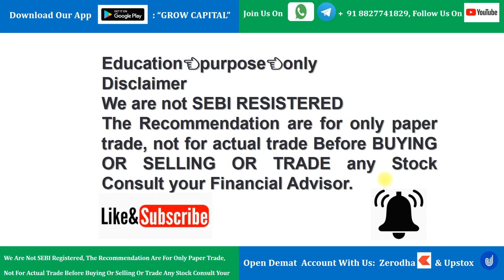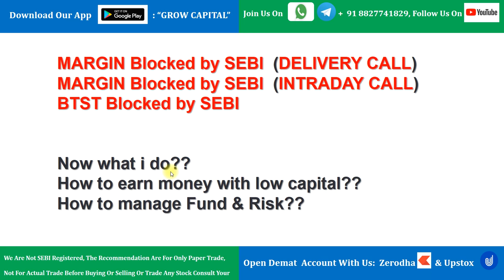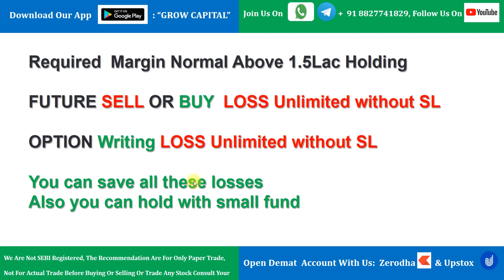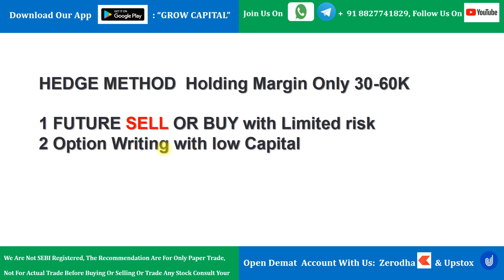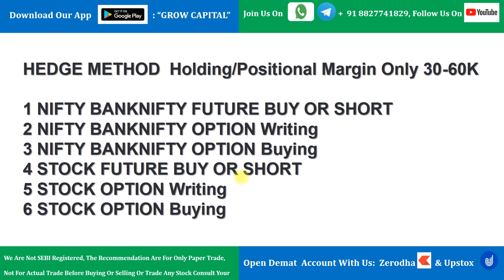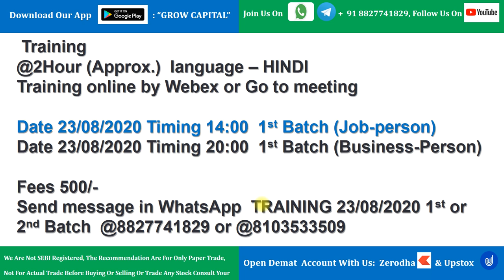HEDGE Training TRADE in FUTURE & OPTION with LOW RISK HIGH RETURN Good Strategy for Holding call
Keep Investing Happy trading

Intraday Stock For Tomorrow || Intraday Trading Strategy
BEST SHARES TO BUY FOR TOMORROW
NIFTY BANKNIFTY Level for Tomorrow for Option Call & PUT Trading